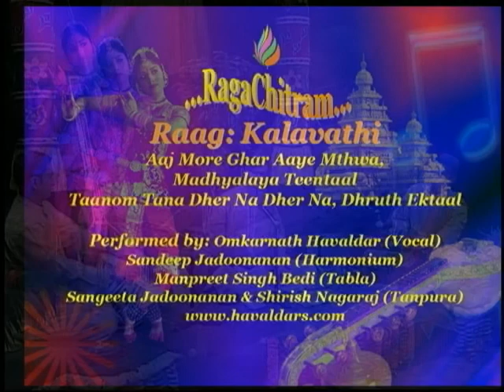RagaChitram - TV Show of Indian Classical Music & Dance (Episode 2/2009)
RagaChitram - TV Show of Indian Classical Music & Dance (Jan 2009)

RagaChitra Foundation proudly presents the exclusive television show "RagaChitram" featuring the classical music and dance of India. This first-of-its-kind show includes concert clips, interviews, discussions, learning times, quiz and more.

This episode features:

-- Host: Sam ShivRaj

-- RagaChitra classical band performs "Thamboori..." (Nivedita ShivRaj, Amrita, Janani, Meetha and Sam ShivRaj).

-- Hindustani vocal concert by Omkarnath Havaldar.

-- Kathak dance by Kaveetha, Mohini and Anu.

-- Veena concert by Nivedita ShivRaj with Mridangam by Balaskandan.

(Released 01/07/2009)

RagaChitra Foundation.